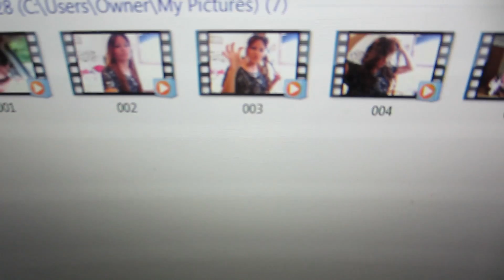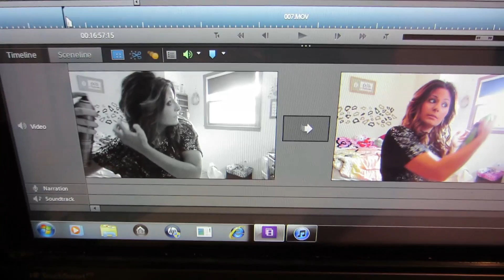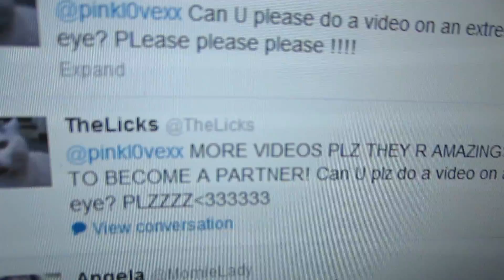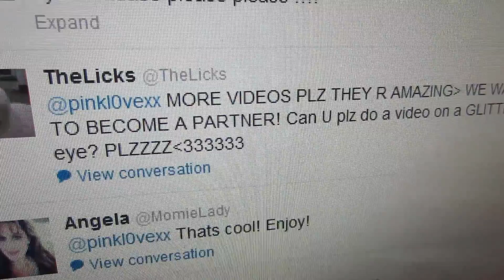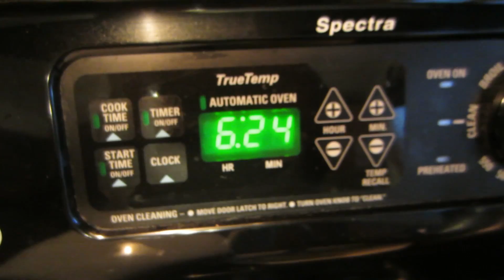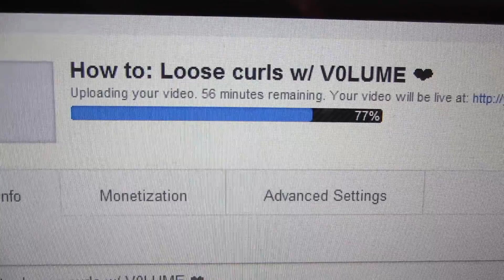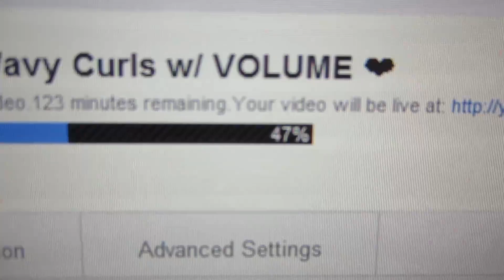Where have you been all my life?!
.::. OPEN! .::.
This vlog was taken 7/28-7/29 [saturday&sunday]

x0x0x0x0x0x0x0x0;
Mariah ;o)